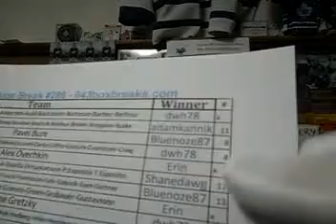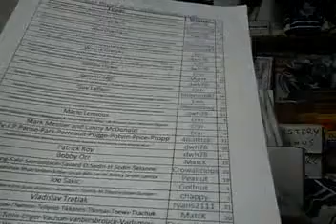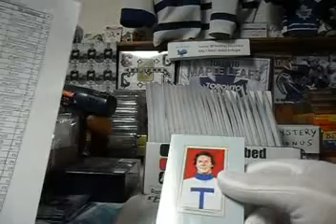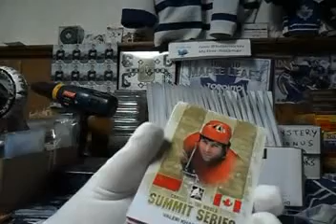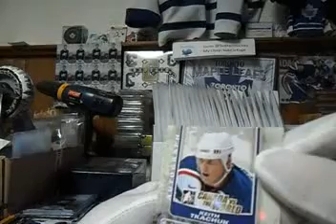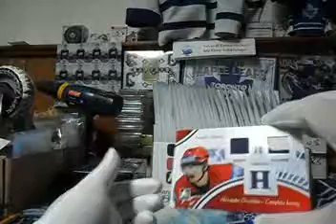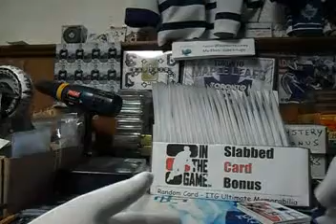Subterfuge Box Break #286 - Canada vs the World with Slabbed bonus - 643boxbreaks.com